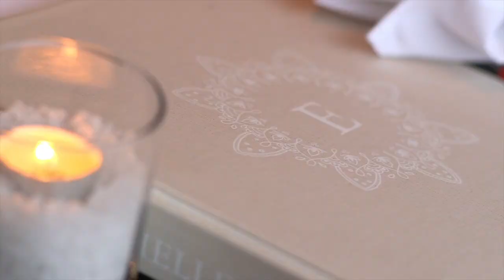Catalist Kickstarter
This video is about Catalist Kickstarter